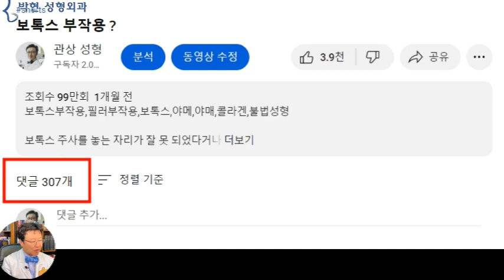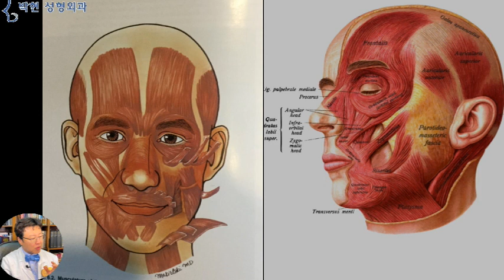보톡스와 필러의 차이점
.성형에 관심이 있으신분들은 보톡스와 필러의 차이점에 대해서 저보다도 더 잘 꿰뚫고 계시겠습니다만, 사실 대부분의 중년 여성들의 경우엔,
4~50년간 일만 열심히 하다가 문득 자기 자신에 대해 되돌아 보면서 얼굴 관리에 대해 눈을 뜨시는 경우가 많으십니다.
오늘 질문을 주신 사례자분은 나이가 지긋하신분으로. 보톡스를
'볼'톡스라고 하시면서 보톡스 맞으면 '볼'이 빵빵해진다고
생각하시는분이셨습니다 ^^
안녕하세요?
나이가 60에 접어 들어면서
주위에서 볼톡스를 많이 하는차에
궁금한게 있어서 여쭈어 봅니다.
주위 친구들이
자연스럽게 보톡스를 하면 좋은데
그것이 적당히가 안 되나 보더라고요.
고무풍선 같이 터질 것 같이
호박벌 궁딩이 같이 토실토실 하다가
나중에는 에드벌룬 만 해지고
결국 울퉁불퉁 늙은 호박 같이 된 사람들이 많아
못 하겠더라고요.
볼테기에 살 많은 얼굴이 싫은데
볼톡스 맞게 되면 부은 얼굴 같은 얼굴이 될까봐 걱정입니다.
하고 말씀을 하셨습니다.
얼마전 보톡스과 필러의 차이점에 대해서 쇼츠 영상을 올려드렸는데요
댓글이 300여개가 달릴정도로 필러 부작용 혹은 불법 야메주사 부작용과 보톡스 부작용을 헷갈려 하시는분들이 많으셨습니다.
왼쪽의 보톡스 주사는 엉덩이 주사와 같이 액체 성분으로 부풀어 오르는 효과는 전혀 없고요
오른쪽의 필러의 경우엔 고체 성분으로 피부에 주사하게 되면 피부 표면이 불룩 올라오는 부피의 증가가 있게 됩니다.
즉, 왼쪽의 보톡스는 얼굴에 맞았을 때 얼굴이 빵빵해지고 커지는 것이 아니고요
얼굴에 이와 같이 분포하는 표정을 짓는 근육을 마비시키는 주사입니다.
근데 얼굴근육이 마비되면 안좋은거 아니냐? 하고 의문을 가지실수 있겠는데요
이러한 나쁜 표정을 짓는 얼굴은
눈썹 피부 아래에 있는 추미근이 수축하면서 미간의 세로주름이 잡히게 되는데
이 표정 근육을 약간 마비시키게 되면 미간의 주름이 조금 옅어지면서
좀 더 마비시키게 되면,
이 사진에서와 같이 미간을 찌푸리려고 힘을 주고 있는 모습입니다만 주름이 잘 지어지지 않는듯한 표정임을 알 수 있겠습니다.
즉, 보톡스 주사로 얼굴 근육을 마비시켜 인상을 찌푸리는 근육이나
입꼬리를 잡아 끌어 아래로 내리고 있는
입꼬리 내림근육들을 모조로 마비 시킴으로 인하여
미간이 펴지고
입꼬리가 올라가는,
중년에서도 선하고 예쁜 얼굴 표정을 만드는 것이 보톡스의 효과입니다.
반면 오늘 사례자분이 말씀 하셨듯
볼톡스 라고 하는 말씀은,
맞으면 볼이 빵빵해지는 주사를 보톡스로 오해해서서
보톡스가 아닌 볼톡스라고 잘못 아신것인데요
사실 보릿고개가 있어서,,, 배나온 사람이 사장님 소리 듯던 1950년대나 60년대
먹을것이 없이 살던 때에는 뱃살 뿐만이 아닌 얼굴살도 이렇게 말라서
볼이 방방한 얼굴이 보다 윤택해 보이고 부유해 보인다고 하여,, 촛농을 녹인 파라핀 불주사라든가,
야메주사등을 맞아서 볼빵빵하게 하신분들이 있으셨는데
먹을것이 넘쳐나서 다이어트가 제일 어려운 선진국이 된 현재에는 이렇게 얼굴살이 마른 사람보다는
얼굴에 나잇살이 축적되는 경향이 증가하고 있는 현실입니다.
더더군다나 탄력이 있는 젊을때에는 볼살이 많더라도 예쁘지만 나이가 들게 되면
낚시줄과 같은 피부 유지인대의 영향으로 인하여 점차 울룩불룩하게 됩니다.
필러를 맞게 되면 피부가 팽창하는 효과로 인하여 탱탱해져서, 처음에는 만족하여 좋아하게 되지만
풍선을 불어서 한 1주일 뿔려 놔 드게 도면 오른쪽과 같이 표면적이 늘어나는것처럼
필러를 자꾸자꾸 맞게 되면 피부가 늘어가면서 얼굴이 커지고 그 무게로 인하여 더 처지는 현상이 발생하게 되는것입니다.

현대적인 보톡스와 필러시술이 약 30여년이 되어가는데요, 특히나 1990년대부터 노화의 한 원인으로 Volume Loss, 즉, 얼굴 꺼짐이 성형외과 논문에 많이 거론 되면서, 필러의 사용이 급격히 증가하게 되었는데요, 반면 대한민국은 지난 30년간 급격한 경제성장으로 인하여 얼굴살이 증가하는 추세와 맞물려 서로 엇박자가 난 경향이 있으므로 얼굴 크기가 증가하는 시술은 좀더 주의해서 해야 하겠고요
결론적으로 보톡스와 필러의 가장 중요한 차이점은 보톡스는 축적이 되지 않는다는것이고 필러는 계속 축적된다는 점이 되겠습니다.

박현 성형외과 네이버 블로그